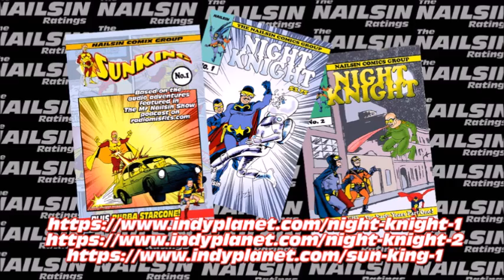The Nailsin Ratings:The Rings Of Power - The Eye